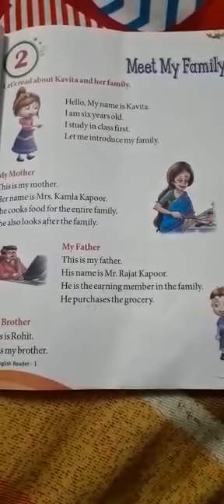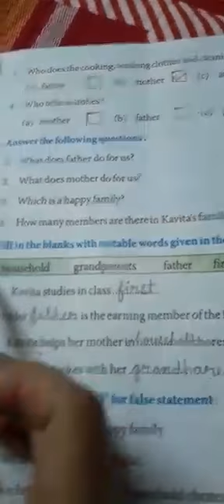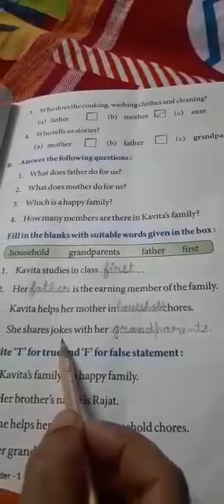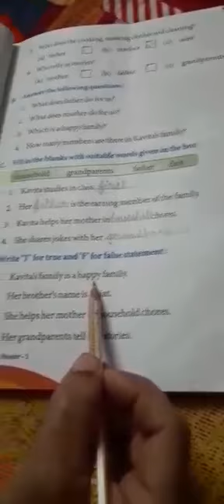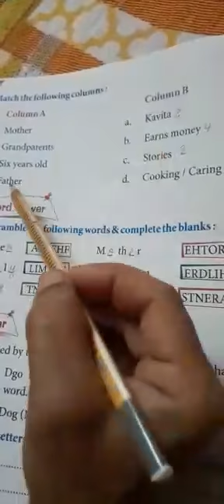Class-1 English Text L-2 Meet My Family (Part-2)